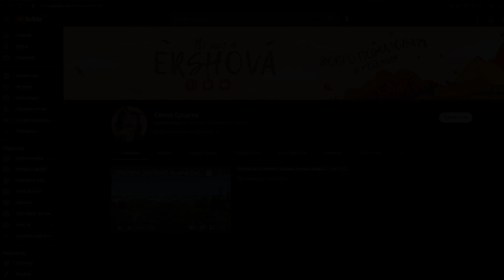Готовое СРЕДНЕВЕКОВОЕ сохранение с элементами фэнтези для Симс 4! 👑✨| Обзор